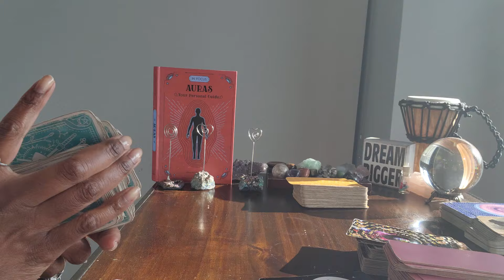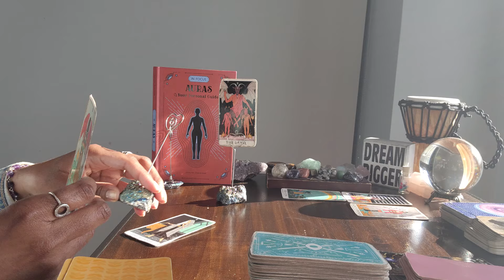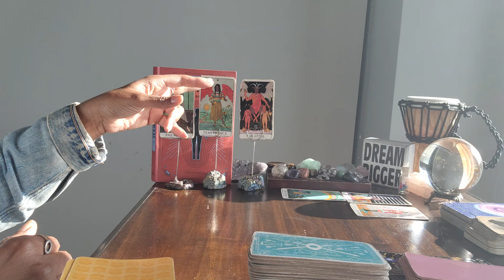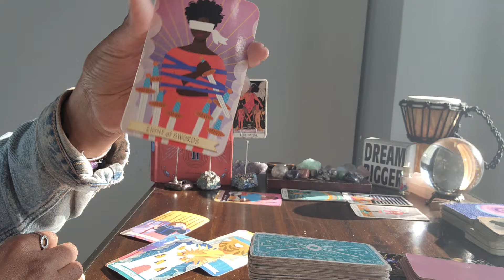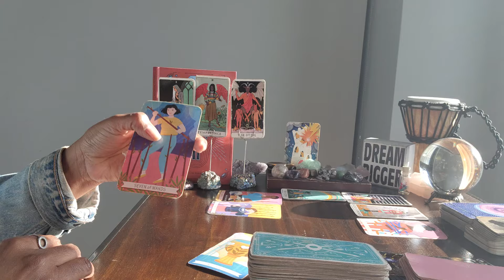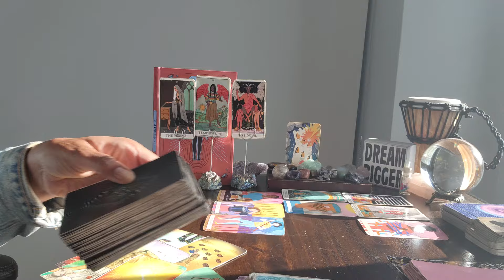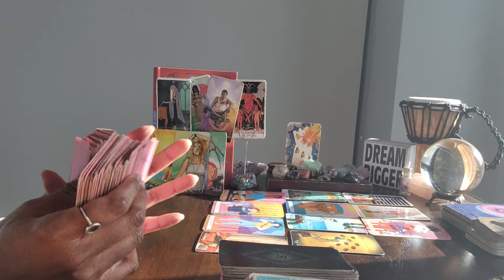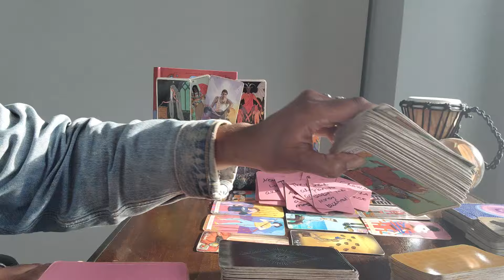Taurus: #33 - TOWER - TOTAL RECALL - You're starting to see things through a different lense.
⭐️PLUTO RETROGRADE IN Libra

⭐️Purchase Digital Calendar:

⭐️Purchase Digital Journal:

⭐️ VIDEO UPLOADING SCHEDULE:
  4x/week for every Zodiac Sign

⭐️Purchase Digital Calendar:

⭐️Purchase Digital Journal:

⭐️ Table Read:  THE FOUR AGREEMENTS by Don Miguel Ruiz

⭐️ VIDEO UPLOADING SCHEDULE:
  4x/week for every Zodiac Sign